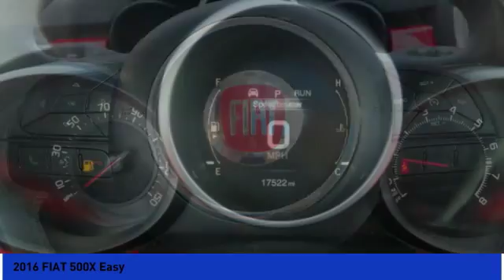2016 FIAT 500X Milan IN 46668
2016 FIAT 500X Easy

Don't miss this 2016 FIAT. Make a great choice today with this must-have . Learn more about this  by contacting the dealership today and own it today.